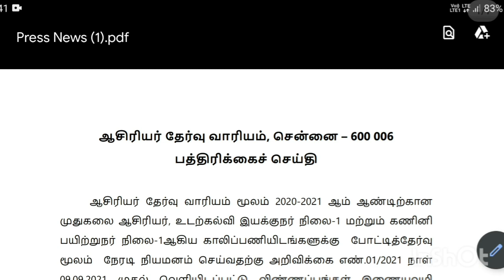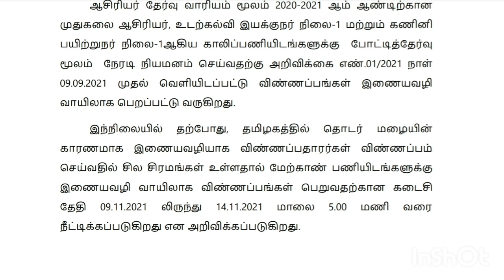TN TRB PG Assistant Recruitment 2021 Last Date Extended | 2207 Vacancies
TN TRB Recruitment 2021 | TN TRB: 2207 PG Assistant/PE Director and Computer Instructor Jobs 2021 | Apply – TN TRB invites Online applications for recruitment of 2207 Post Graduate Assistants / Physical Education Directors Grade – I and Computer Instructor Grade I Posts. This online facility will be available in the Official from 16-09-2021 to 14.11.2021.